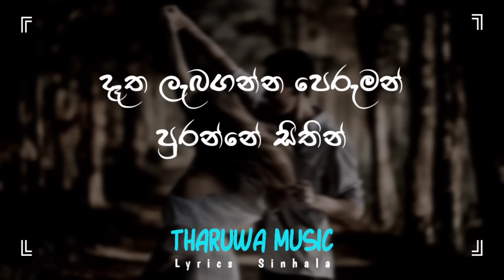ඔය ඇස් දෙකට | Oya As Dekata | Denuwan kaushaka Cover | Lyrics Video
හෝ හෝ හෝ හෝ හෝ හෝ හෝ හෝ හෝ..හෝ

ඔය ඇස් දෙකට පෙම් කෙරුවේ මං රත්තරං
නොහැඟුනා සේ හිඳින්නේ කෙසේදෝ ඉතිං
දෑත ලැබගන්න පෙරුමන් පුරන්නේ සිතින්
දිවි තුරා ඔබට මං ආදරෙයි රත්තරං

කඳුළැල් පිරි මා දෙනෙත් බොද වෙලා..
සුසුමන් නැගේ හදවතේ රෑ පුරා..

හෙට දිනේ.. හමුවෙලා.. කියන්නට හිතයි ආදරේ
සෙනෙහසින්.. ළං වෙලා..
ගෙවන්නට හිතයි ජිවිතේ

පැරදී නැතේ මා ලොවේ කිසි දිනේ
වැරදී ගියොත් සතුට නෑ ජිවිතේ
සෙනෙහසින්.. ළං වෙලා..
ගෙවන්නට හිතයි ජිවිතේ